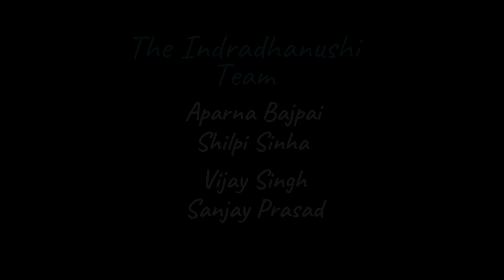लॉकडाउन: बच्चो को कैसे रखे बिजी| सीखें और सिखाएं/ Activity for Kids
इंद्रधनुषी दुनिया बच्चो में नैतिक शिक्षा का विकाश करने के लिए और उनके सम्पूर्ण विकास के लिए कटिबद्ध है।  इस लोकडाउन में ऐसी गतिविधियां जिससे बच्चे मोबाइल और टेलीविज़न से दूर रह कुछ रचनात्मक कार्य/ Creative Work कर पाए। अपने परिवार के साथ घुल मिल / together with family सके और अपने समय का सही सदुपयोग/ time utilize कर सके।  रचनात्मक/ Creative खेल/ Games किस्से/ Stories और आइडियाज/ Ideas के साथ हम आये है। सीखें और सिखाएं Part 1 , नागपुर की सान्वी जैन बता रही घर पर कैसे बनायें आटा केक...

एक ऐसी दुनिया जहाँ है आपको बच्चो के लिए मजेदार कहानियां हैं, उन कहानियों में उनके लिए शिक्षा भी है/ Moral Stories। अभिभावक या शिक्षक अपने बच्चो को छात्रों को इन कहानियों के माध्यम से जीवन जीने की कला भी सीखा सकते हैं | एक ऐसी दुनिया जो बच्चों/ Kids को जीवन जीने के लिए तैयार करती है। उनके विकास के शुरुआती दिनों/ Initial Phase of Development में जीवन के प्रति उनका सही नज़रिया विकसित करती है/ to See Life in a Positive Way। कहानियों/ Story के माध्यम से उनको अपनी जड़ों के बारे में/ Basics of Their Culture बताती है। उनके मानसिक विकास में मदद करती है/ Helps in Mental Development । किशोरों और युवाओं को उनकी उमंगों, उनके सवालों का सामना करना सिखाती है, पैरेंट्स/ Parents को अपने बच्चों को समझने और उनके प्रॉपर डेवलपमेंट में हेल्प करने के तरीके/ / How to Proper Develop बताती है और बुजुर्गों के अनुभवों/ Elders Experience का लाभ लेते हुए लाइफ को हेल्दी और पॉजिटिव/ Life Healthy and Positive बनाने के लिए मोटिवेट/ Motivate करती है। हमारी इंद्रधनुषी दुनिया में आपको मिलते हैं जीवन के वे रंग/ Colors for Happiness of Life जो जीवन को खुशनुमा बनाने के लिए बेहद जरूरी है और जिन्हें अगर परे रख दिया जाय तो शायद दुनिया बेरंग हो जाएगी।